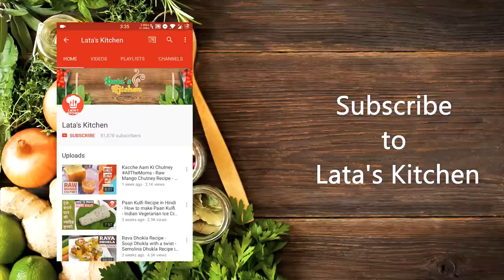Lauki ki Sabzi Recipe - Quick and Easy Bottle Gourd Recipe - How to make Doodhi / Ghiya Sabzi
Lauki sabzi is a very tasty Indian curry based vegetable recipe prepared with bottle gourd and a mix of spices. It is very easy to make as well as healthy too. You can have this lauki sabzi as a side dish with your lunch or dinner.

Lauki or Bottle Gourd is also known as Ghiya or Dodhi. This videos shows how to prepare tasty and healthy lauki sabzi which you can serve as a side dish or as a sabji with any other Indian main course dish. It is also a diabetic friendly and vegan recipe. You can also pack it in tiffin with parathas or roti.

At Lata's Kitchen learn to cook delicious, vegetarian and authentic Indian recipes. These recipes are easy to cook and great to taste. Follow the simple steps to make great and easy starters, appetizers, breakfast, lunch and dinner recipes.

Here you can find great ideas for a perfect dinner, kitty parties and your special occasions.

I have cooking experience of over 45 years. I always try to innovate new authentic recipes and make great fusions. I also give lots of cooking tips time to time.